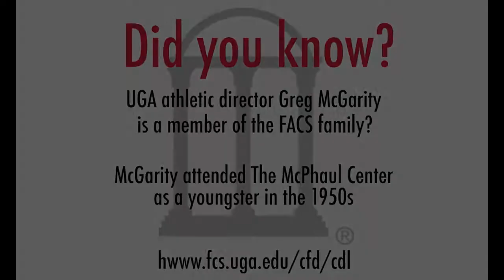Greg McGarity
University of Georgia athletic director Greg McGarity talks about his early days at the FACS Child Development Lab at the McPhaul Center.